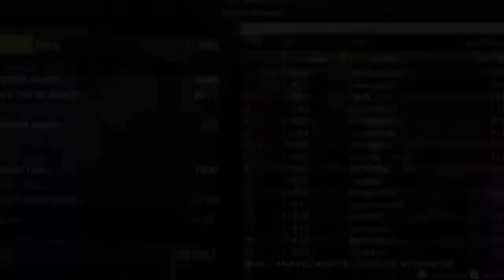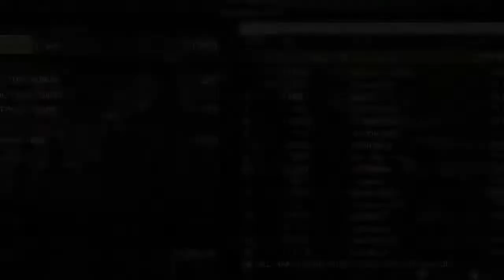MrscorpionBOY's Live PS4 playing MGSV FOB come in Hehe